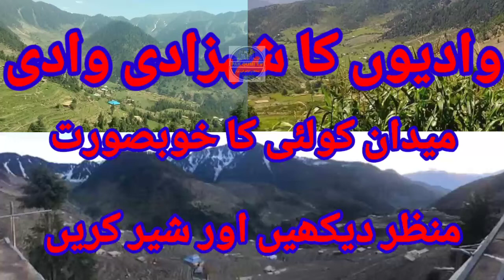Beautiful place Maidan Kolai District Kolai Palas